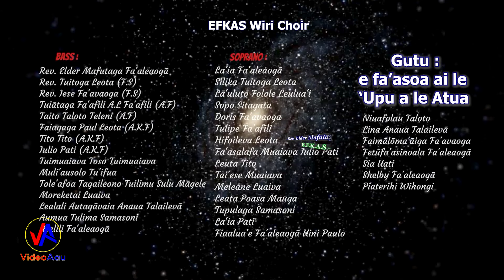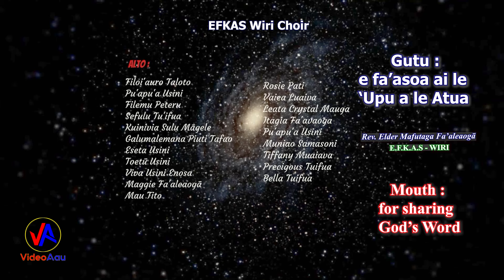LEO o le POTO : Gutu - e fa'asoa ai le 'Upu a le Atua (Mouth - for sharing God's Word) 27/10/2024)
'O le TAPUA'IGA i le ATUA : E.F.K.A.S - WIRI  27 'Oketopa 2024
‘Autū : Gutu - e fa'asoa ai le 'Upu a le Atua (Mouth - for sharing God's Word)
Matua : Esekielu 3 : 1, 3e - 4
Tusi Faitau :Esekielu 3 : 1 - 4

Mātua o le Gāluega :
* La'ia Fa'aleaogā